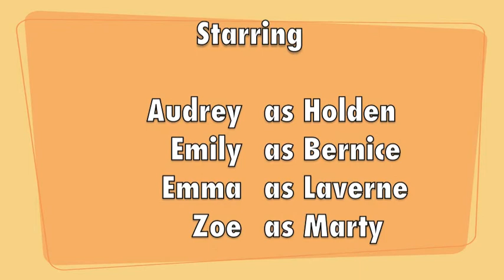catcher in the rye